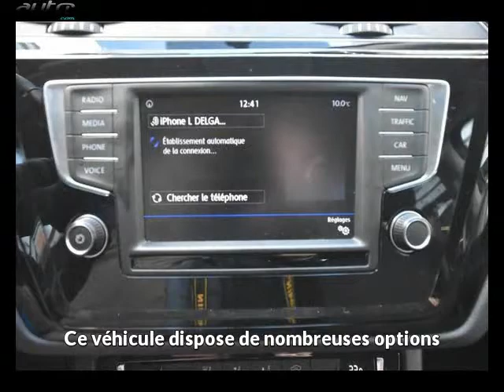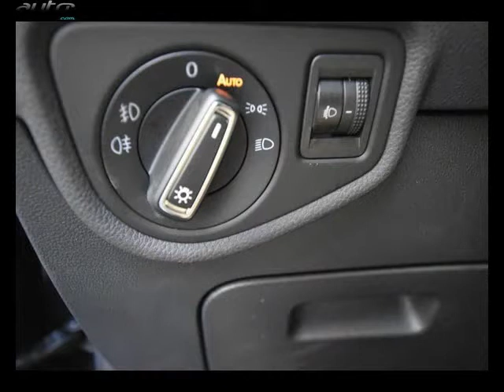Volkswagen touran occasion visible à Tarbes présentée par Lavillauroy tarbes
Cette Volkswagen touran occasion disponible à Tarbes dans le 65 est mise en vente par Lavillauroy tarbes - 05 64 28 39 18 - tous les détails sont